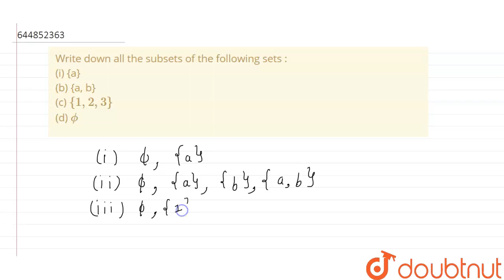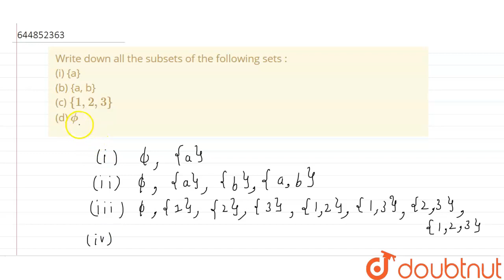Write down all the subsets of the following sets : (i) {a} (b) {a, b} (c) {1,2,3} (d) phi | 11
Write down all the subsets of the following sets : (i) {a} (b) {a, b} (c) {1,2,3} (d) phi
Class: 11
Subject: MATHS
Chapter: SETS
Board:CBSE

👉 Have Any Query? Ask Us.